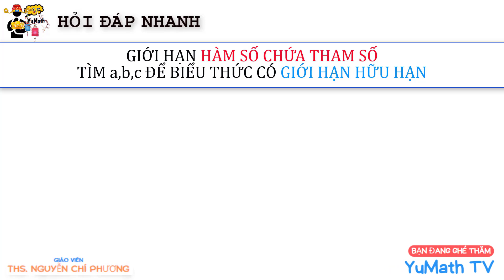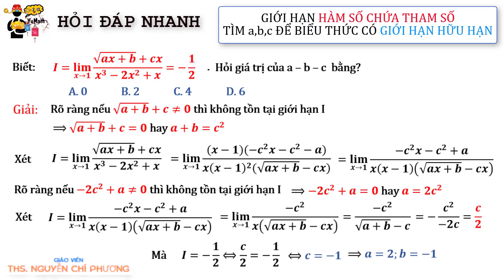Toán 11: Tìm a, b, c để biểu thức có giới hạn hữu hạn | Giới hạn hàm chứa tham số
Học phần : Giới hạn hàm số
Dạng toán: Tìm a,b,c để biểu thức có giới hạn hữu hạn
Giới hạn hàm số chứa tham số
Danh mục nội dung học tổng hợp:
1. Hình học không gian
2. Hình học không gian vectơ
3. Hàm số - Ứng dụng đạo hàm
5. Nguyên hàm Tích phân
8. Tổ hợp xác suất
✏️Giải Toán cùng thầy Phuong